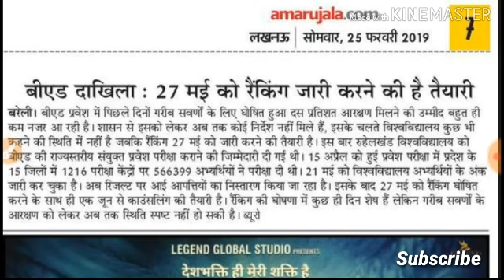UP B.ed 2019 27may को जारी होगा रैकिंग. आरक्षण मे संकट... subscribe....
up Bed 2019 exam all details.
up Bed exam ranking 27 may.